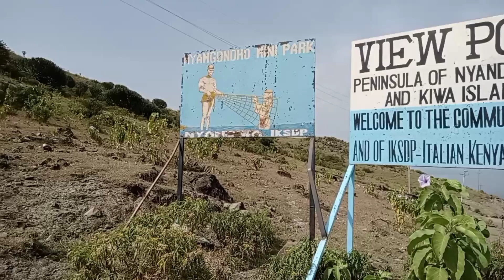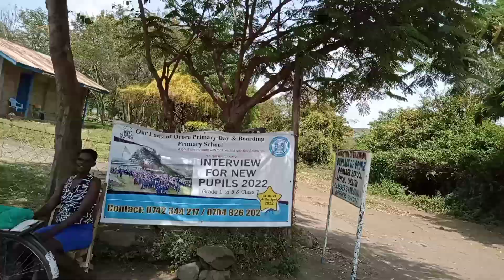A Naked Run, Playing Dead and a Chase on the Outskirts of Nyamgondho Town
Rough Ride, Tough Love, Part 5